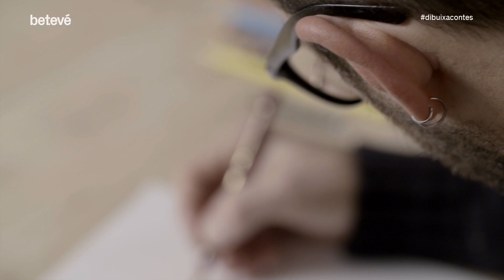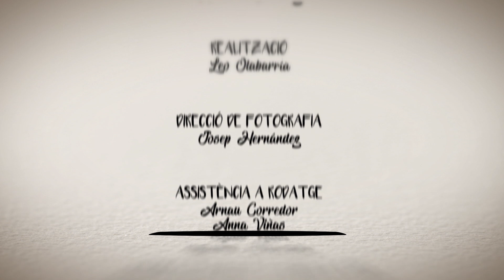Contes Infantils: L'aneguet lleig | Dibuixacontes | betevé [SUB CAT]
"Dibuixacontes": contes en català.
Amb l’arribada de l’estiu, una ànega es va posar a covar els seus ous. Un dia, en tornar al niu després d’haver anat a buscar menjar, es va adonar que en lloc de sis ous n’hi havia set, i que un ou era més gros que la resta.

"Dibuixacontes" és una sèrie on a cada capítol expliquem un conte clàssic actualitzat, narrat per periodistes, actors i actrius mentre un il·lustrador o artista plàstic, relacionat amb Barcelona, el dibuixa. Són els contes infantils que tots coneixem, però que no ens han explicat mai així.

Narra: Candela Figueras
Dibuixa: Marc Torrent
Adaptació dels contes Estel Solé